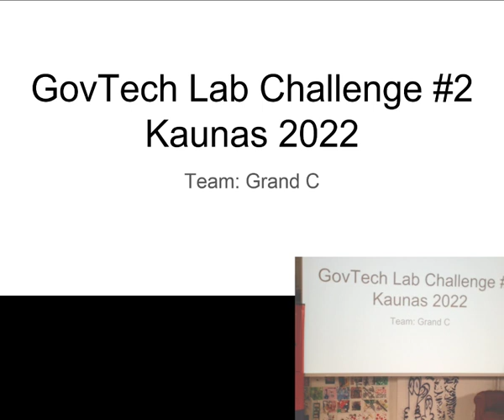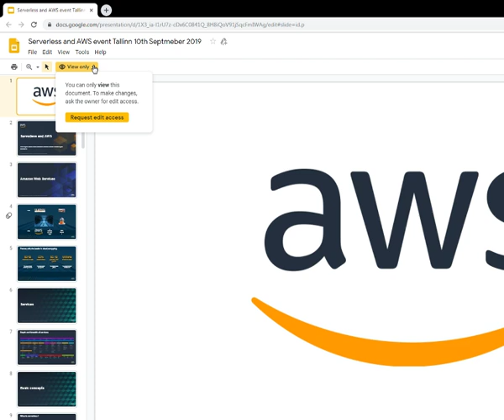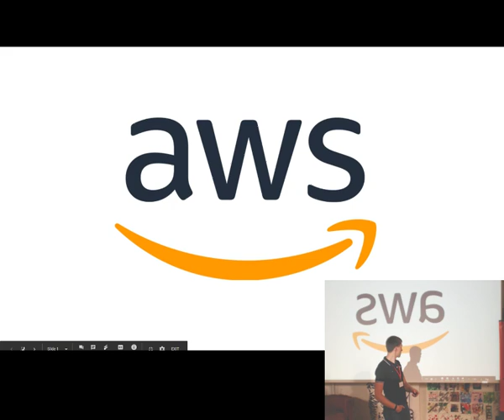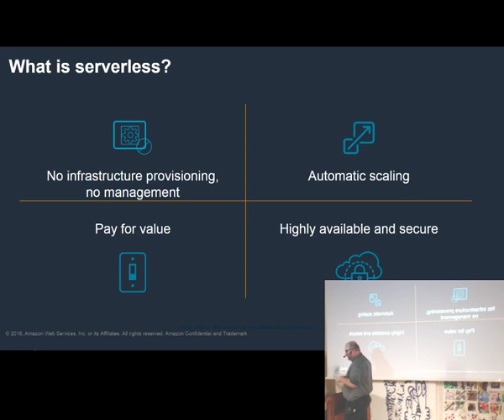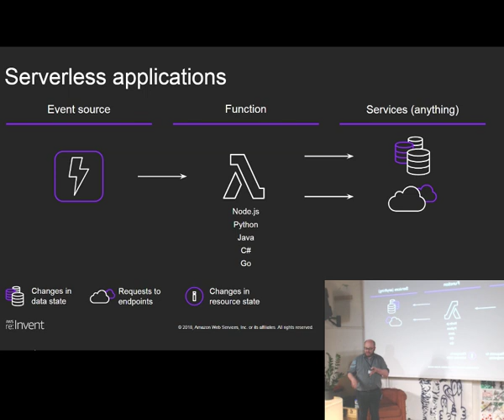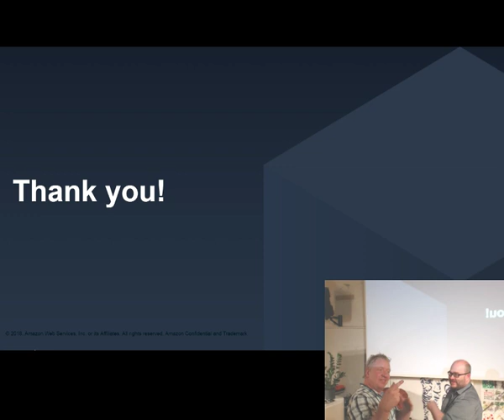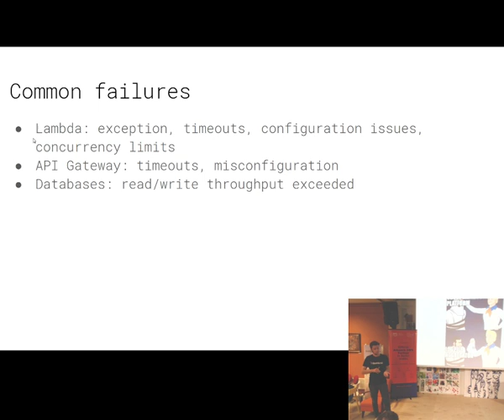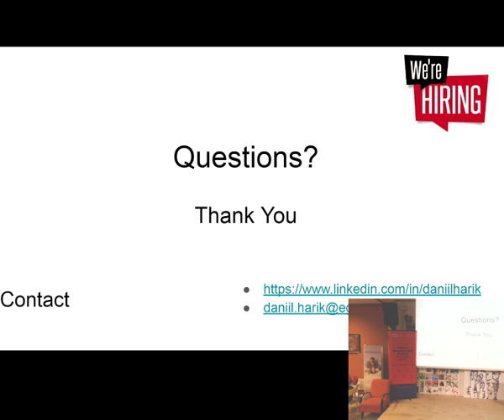Serverless and AWS event (Tallinn, 10th of September)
Agenda:

18.00 Welcome speech delivered by Ville Tolonen, Territory Manager for Baltics at AWS.
18.10 “Building serverless apps: AWS vision and offering”, delivered by Paul Ahlgren, Senior Partner Solutions Architect at AWS.
19.00 Short break
19.15 “Challenges of monitoring Serverless”, delivered by Taavi Rehemägi, CEO and Co-Founder at Dashbird.
19.45 "Building on AWS: customer story", delivered by Daniil Harik.